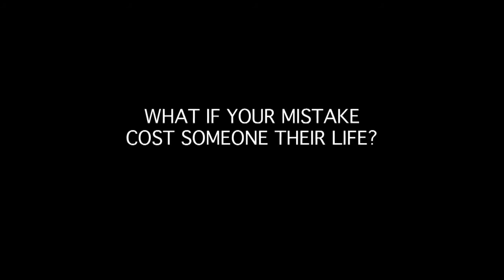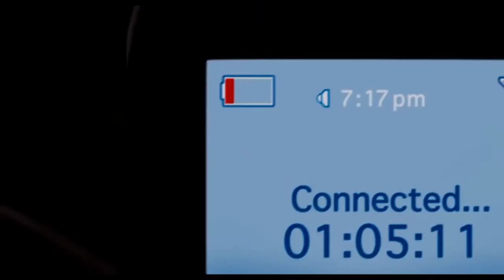911 LLAMADA MORTAL Trailer Subtitulado Español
Nombre Original: THE CALL
Director: Brad Anderson
Elenco: Halle Berry, Abigail Breslin

sinopsis
cuando la telefonista del 911, toma una llamada de una adolescente que recién ha sido secuestrada, se da cuenta que debe enfrentar a un asesino de su pasado, para salvar a la niña.